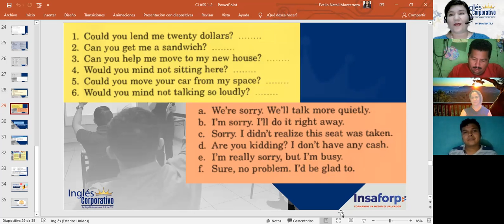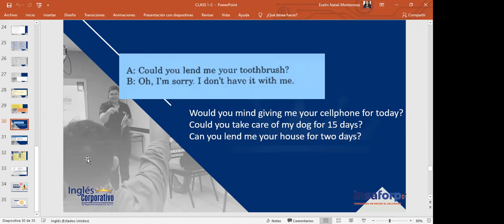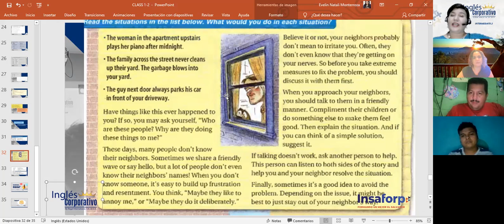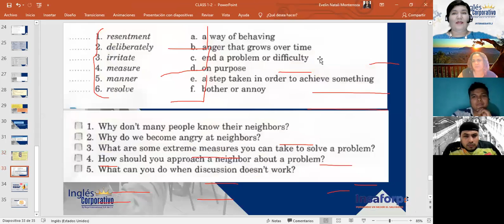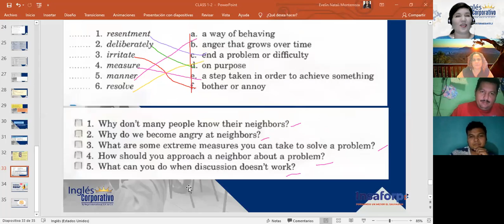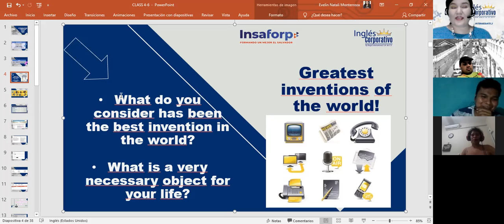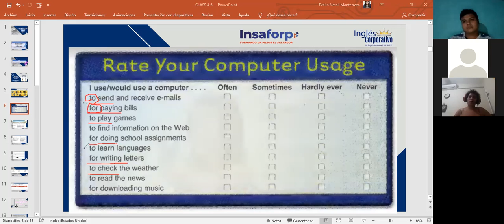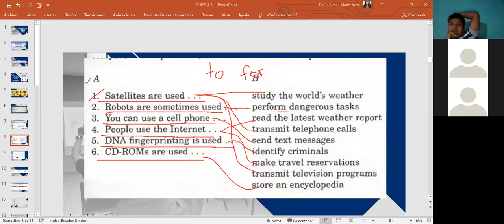Inglés Corporativo-Gerunds and Infinitives-Day 4